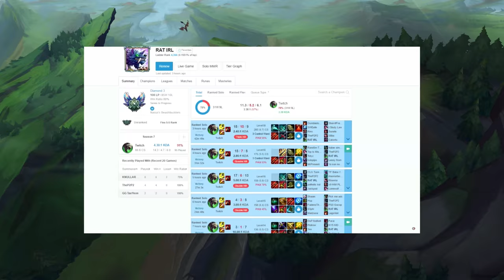Pourquoi Twitch est le Meilleur Jungler en SoloQ